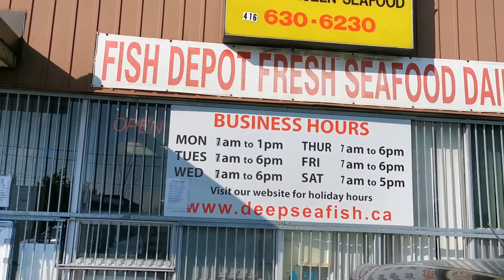Murang Salmon sa Toro